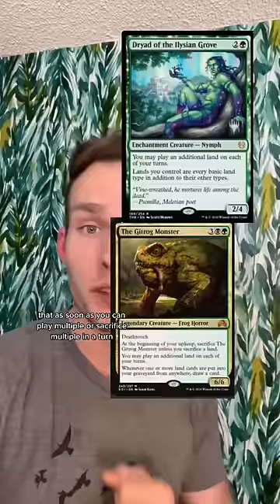3 ways to ruin a day with Korvold, Fae Cursed King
An introductory video on the main strategies you can use to make your friends become enemies with Magic the Gathering commander Korvold Fae Cursed King